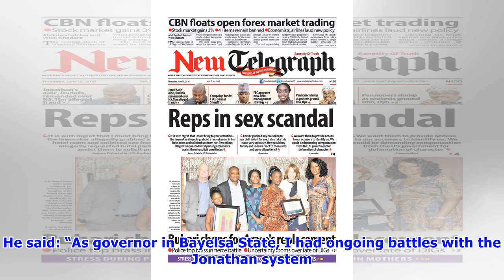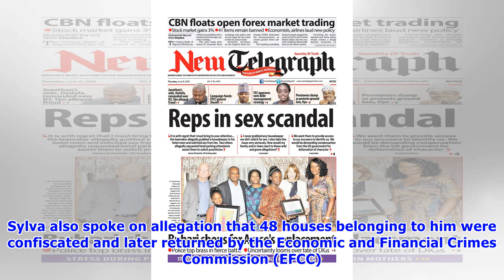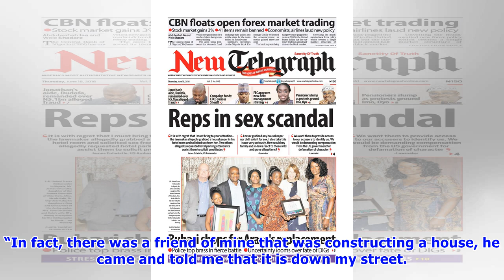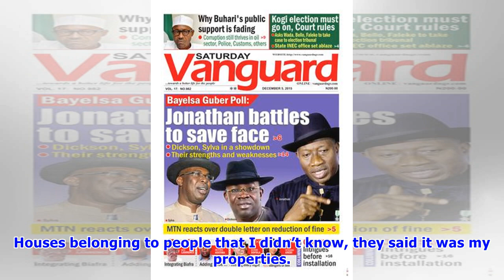Sylva opens up on Yar’Adua, rift with Jonathan, ‘owning 48 houses’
A former governor of Bayelsa State, Timipre Sylva has spoken on the rift between him and ex-president Goodluck Jonathan. He said the latter never wanted him to become governor and that the annulment of his election in 2008 was political. Sylva, in an interview with newsmen in Abuja at the weekend, added that late ex-president, Umaru Yar’Adua, was aware of the battle he had with Jonathan. He said: “As governor in Bayelsa State, I had ongoing battles with the Jonathan system. He wanted a different...